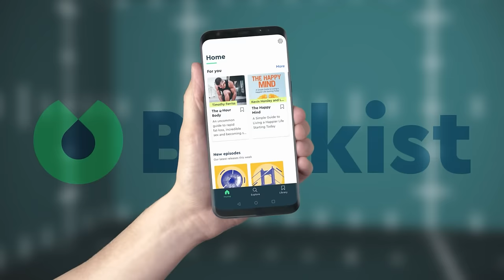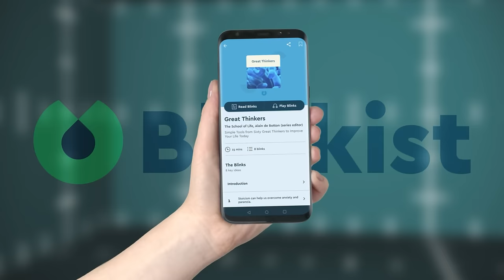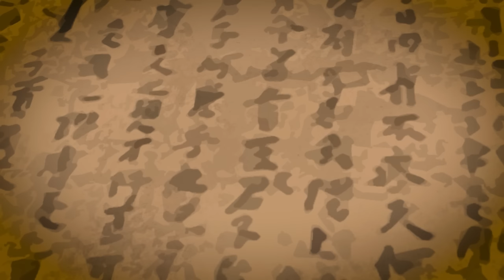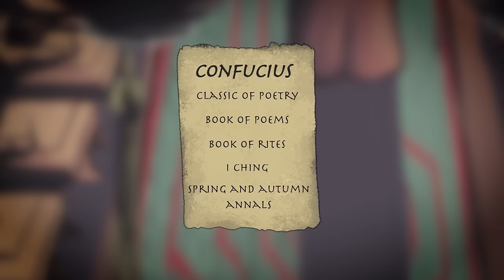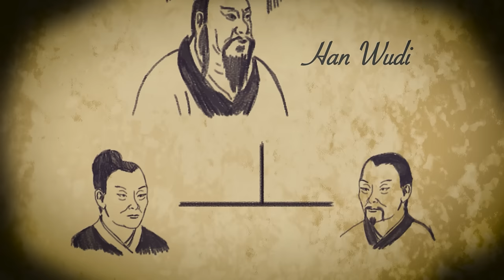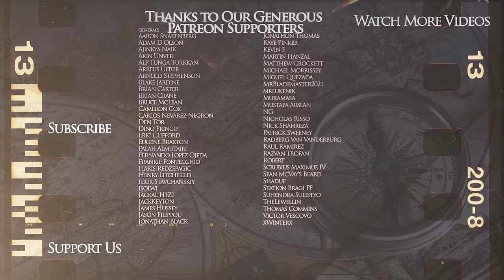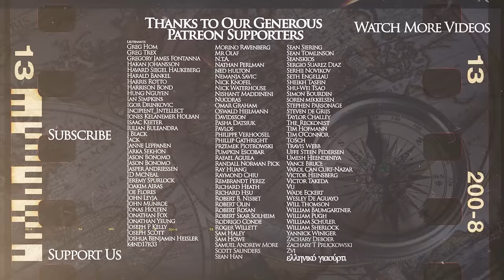Emperor Han Wudi - Ancient China's Greatest Conqueror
are going to get unlimited access for 1 week to try it out.

Kings and Generals' historical animated documentary series continues with a video on the history of China continues with a video on Han Wudi (Wu of Han) - the emperor of the Han dynasty who was the most prominent conqueror in early Chinese history.

The video was made by Andrés Cornejo and Emiliano Scolnik, while the script was researched and written by Qihan Long and Leo Stone. This video was narrated by Officially Devin